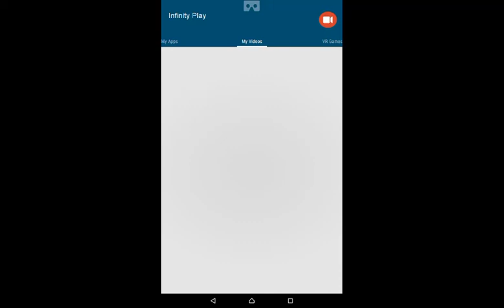Minion Rush Minion Races and 3 fruits level 40 #33